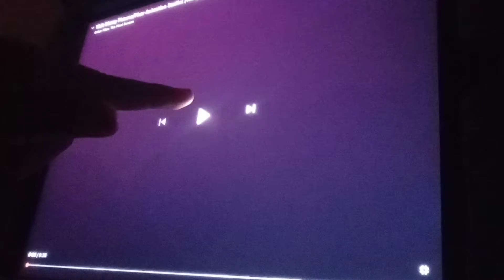May 25, 2022